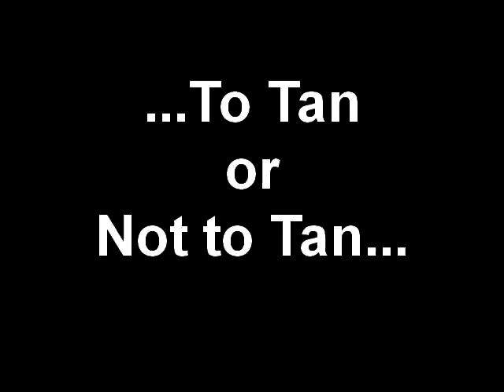To Tan.... or not to tan....